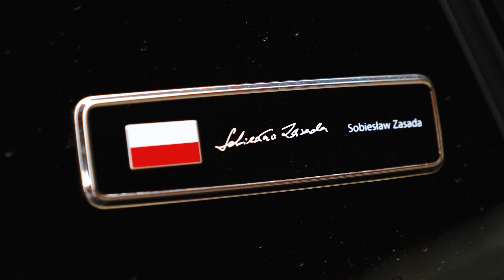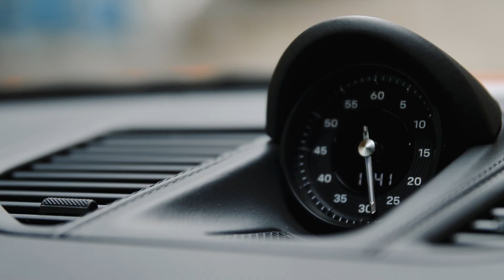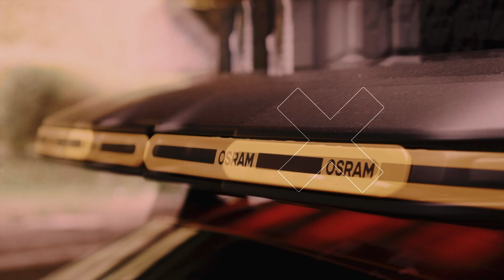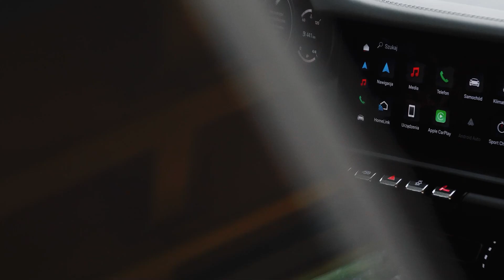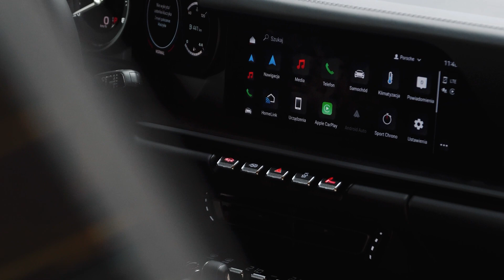Porsche 911 Dakar RED58 Special - tylko do jazd terenowych? Sprawdzamy jak jeździ w mieście!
Samochód został udostępniony w ramach testu przez Volkswagen Group Polska sp. z o.o.